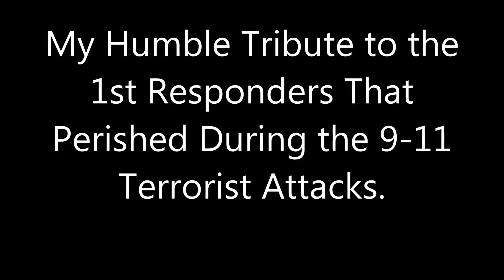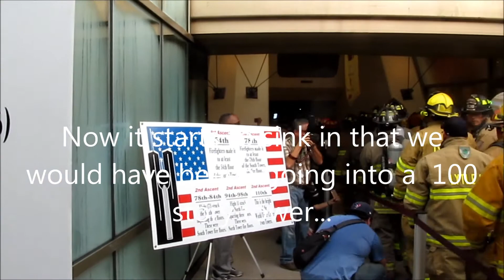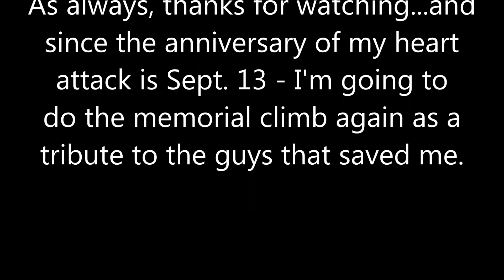9-11 Memorial Tower Climb. 110 Floors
In honor of the all1st responders that lost their lives in the World Trade Center on 9/11. We climbed approx. 950 steps during each trip up the tower. Then we walked down the stairs and climbed them again to equal the 110 floors of the WTC.